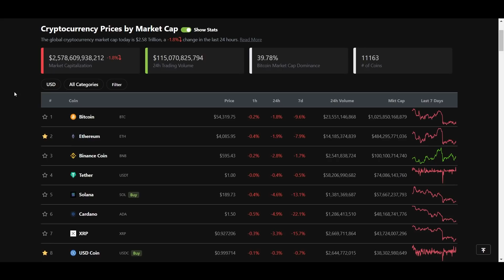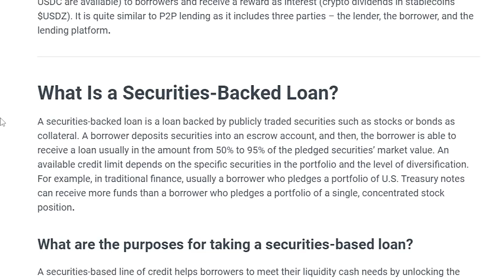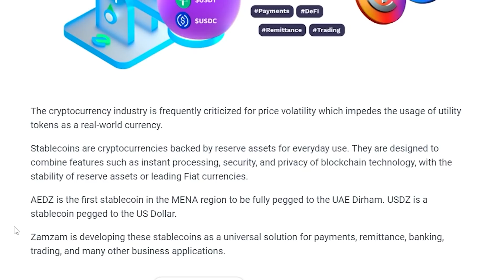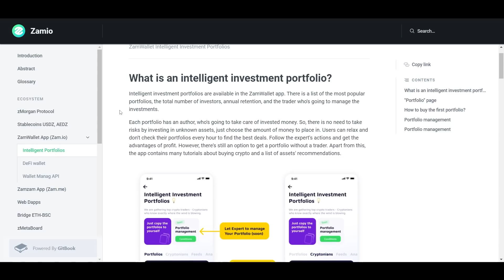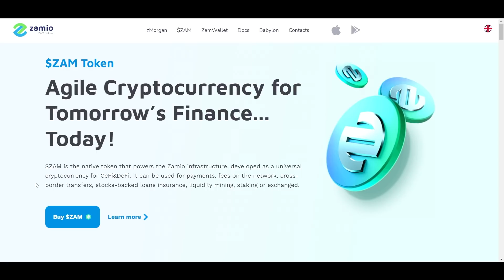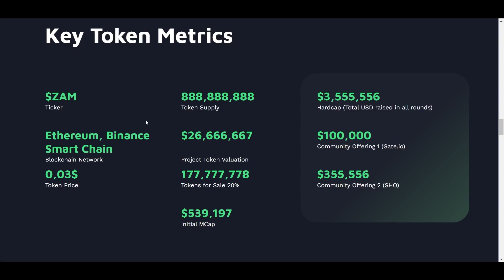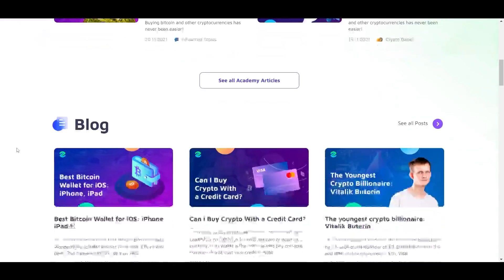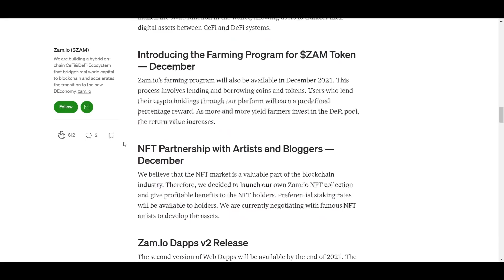CE PROJET TENTE D'AMENER $100 TRILLIONS DANS LES CRYPTOS!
Dans cette vidéo, je vous parle de Zam.io, un projet créant un écosystème pour amener les prochains 100 trillions de dollars et une vague massive d'utilisateurs dans les cryptos.

0:00 Introduction
1:08 Aperçu
2:15 Protocole zMorgan
3:41 Wallet Zam
5:08 Jeton Zam
6:29 Applications Web
7:21 Babylone Académie
7:45 Partenaires et investisseurs
8:13 Événements à venir

⛓ 🔗 Liens utiles 🔗 ⛓